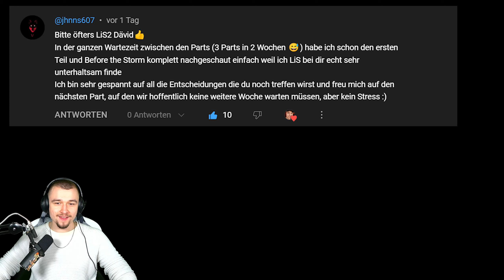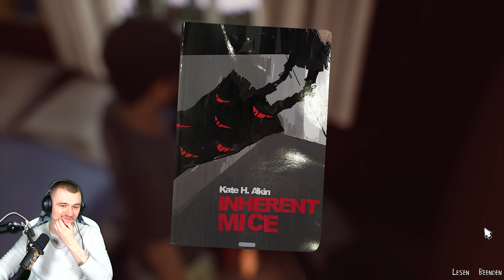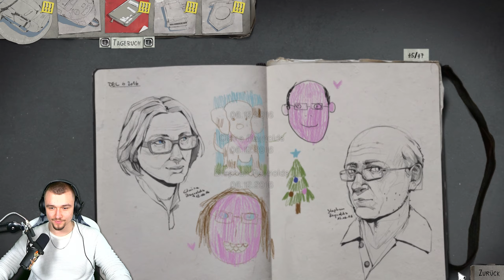Home Sweet Home 🍁 Life is Strange 2 #10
Moin Friendos!

👀 Hier findest du die komplette Playlist zu ➡ Life is Strange 2 ⬅ Du willst ja keinen Part verpassen